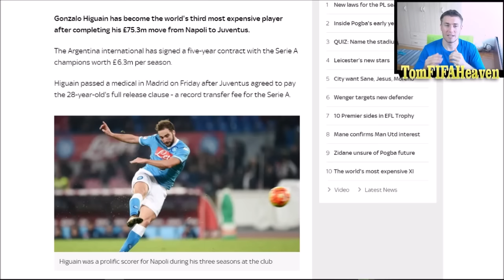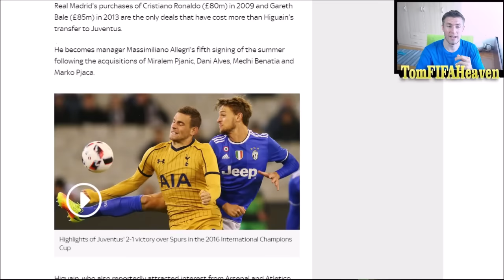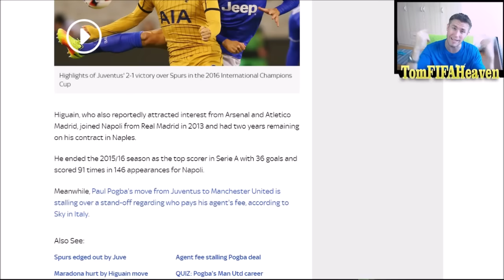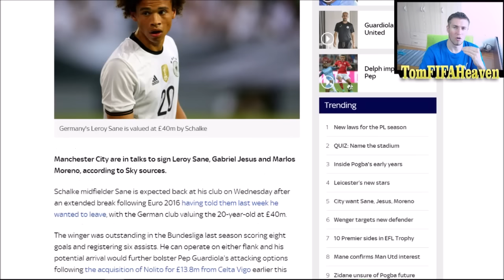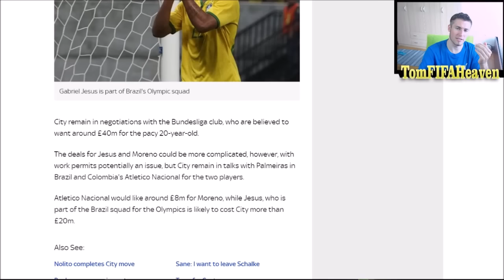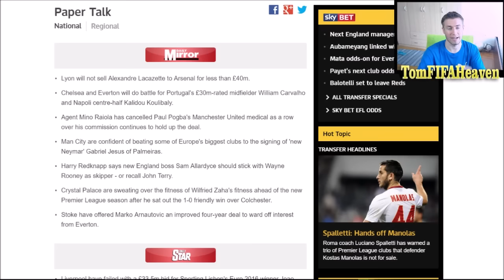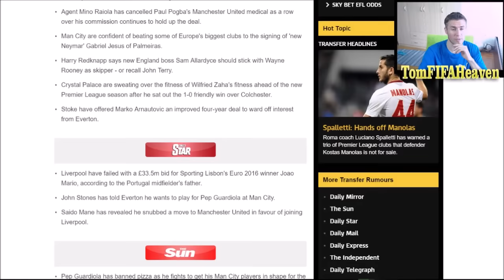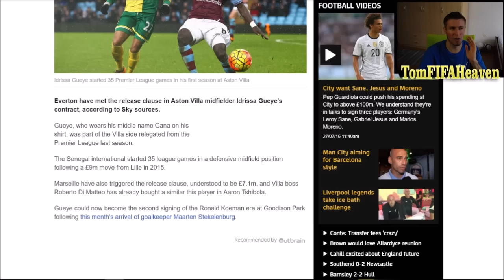£75 MILLION: BIGGEST TRANSFER OF 2016!! - ARSENAL LACAZETTE BID REJECTED - LATEST TRANSFER NEWS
►£500 MILLION AMAZING SUPERTEAM ON CAREER MODE!!

£75 MILLION - THE BIGGEST TRANSFER OF 2016!! + ARSENAL LACAZETTE BID REJECTED - LATEST TRANSFER NEWS